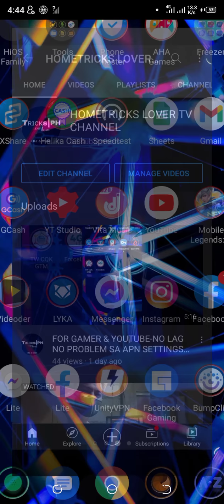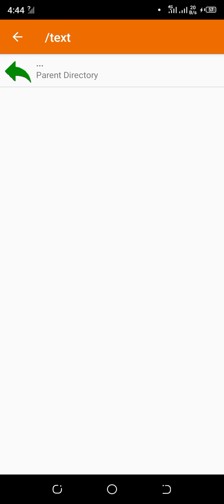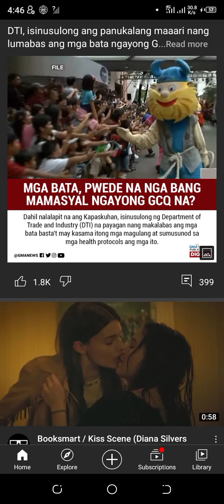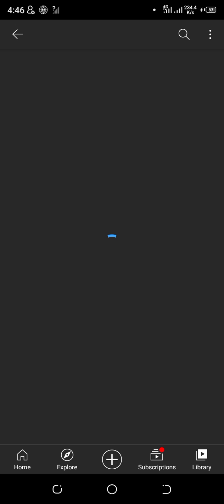vpn-lifetime gtm no load (omg), super speed unli internet legit 101% 🤩 plss watch guys💞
WELCOME BACK MGA KA
HOMETRICKS LOVER TV

FOR GAMER & YOUTUBE

WATCH & LEARN MY TUTORIAL TRICKS

WHAT LIFETIME VPN-GTM NO LOAD
SAAN KAPA ETO NAPO GUYS PLSS DOWNLOAD LINK SALMAT👇👇👇

❤LIFETIME!!! ❤LIFETIME!!!
G̲L̲O̲B̲E̲ A̲N̲D̲ T̲M̲ O̲N̲L̲Y̲
(SPARK VPN) NEW |DECEMBER 01, 2020
🥰🥰ᏁᎾ ᏟᎪᏢᏢᎥᏁᎶ / ᏁᎾ bᏞᎾᏟᏦᎥᏁᎶ😂😂

NO LOAD-NO BLOCKING
U̲N̲L̲I̲M̲I̲T̲E̲D̲ I̲N̲T̲E̲R̲N̲E̲T̲ N̲O̲ L̲I̲M̲I̲T̲
U̲N̲L̲I̲M̲I̲T̲E̲D̲ Y̲O̲U̲T̲U̲B̲E̲/S̲T̲A̲B̲L̲E̲
U̲N̲L̲I̲M̲I̲T̲E̲D̲ G̲O̲O̲G̲L̲E̲/S̲T̲A̲B̲L̲E̲
U̲N̲L̲I̲M̲I̲T̲E̲D̲ D̲O̲W̲N̲L̲O̲A̲D̲/F̲A̲S̲T̲
U̲N̲L̲I̲M̲I̲T̲E̲D̲ F̲A̲C̲E̲B̲O̲O̲K̲/S̲T̲A̲B̲L̲E̲

N̲O̲ T̲O̲R̲R̲E̲N̲T̲ A̲U̲T̲O̲ D̲O̲W̲N̲ S̲E̲R̲V̲E̲R̲
N̲O̲ O̲N̲L̲I̲N̲E̲ G̲A̲M̲E̲S̲ A̲U̲T̲O̲ C̲D̲C̲ K̲A̲S̲I̲..

O̲P̲E̲N̲ D̲A̲T̲A̲ O̲R̲ W̲I̲F̲I̲ | O̲N̲E̲ T̲O̲P̲ C̲O̲N̲N̲E̲C̲T̲

STABLE SA YOUTUBE AND BROWSER, GOOD ANY APPS.